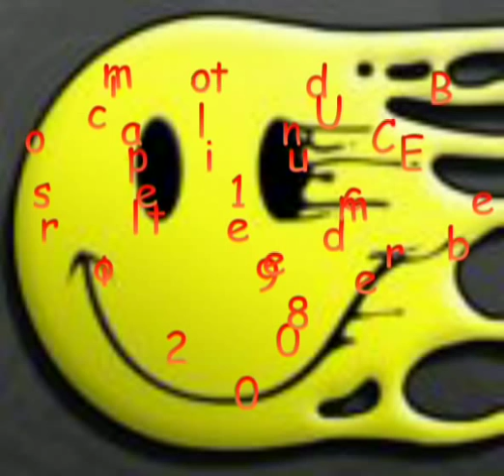francesco marra happiness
housebelguim